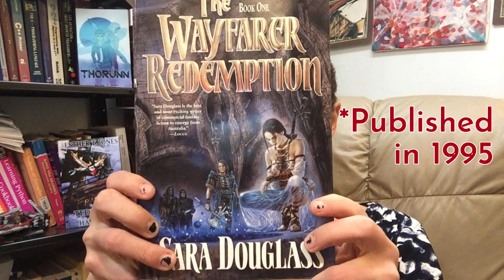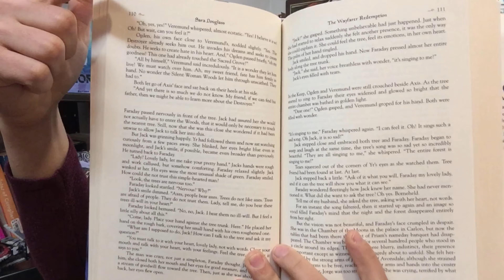Wayfarer Redemption Reading Vlog Part 1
Come along on my first reading vlog series!

I'm reading "The Wayfarer Redemption" by Sara Douglass.